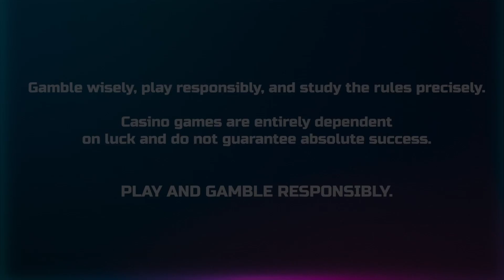🔥WILD BIG WIN ALERT🔥 IN 🤠WEST WILD DUELS🤠 | PRAGMATIC PLAY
Yee-haw! Saddle up for a high-stakes duel! Watch the reels spin, revealing fearless cowboys and incredibly rewarding features in West Wild Duels by Pragmatic Play. Immerse yourself in this wild ride for massive wins that will have you cheering.